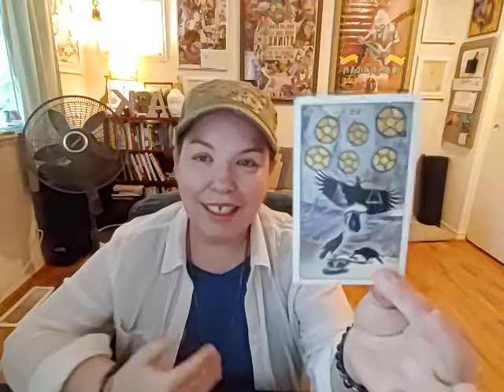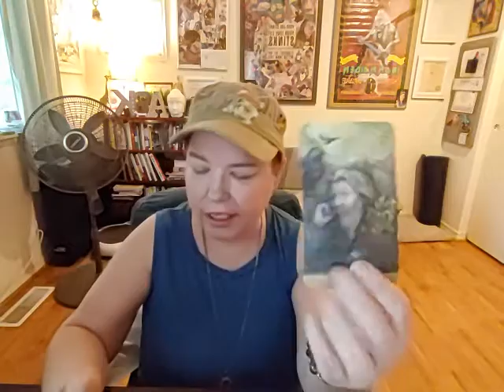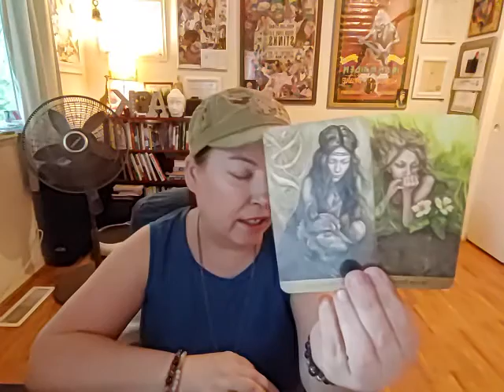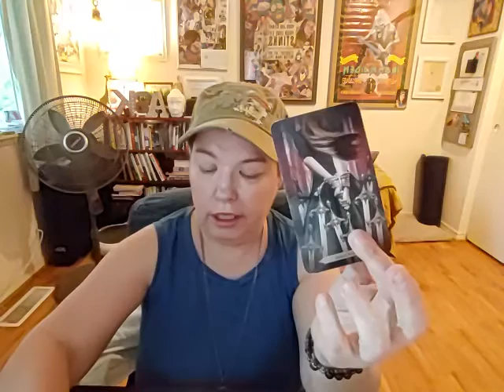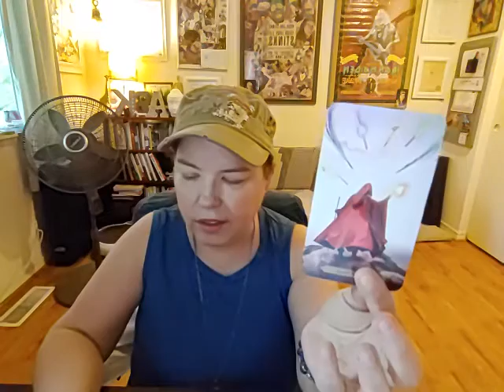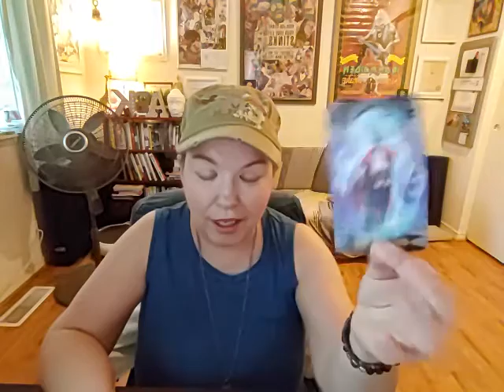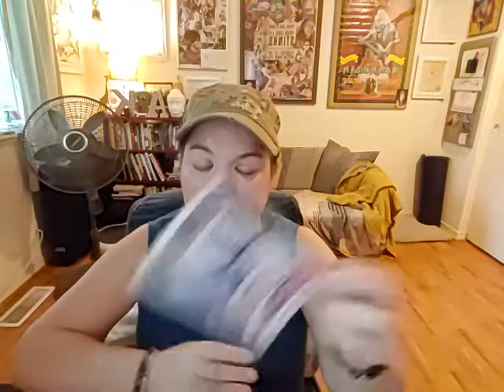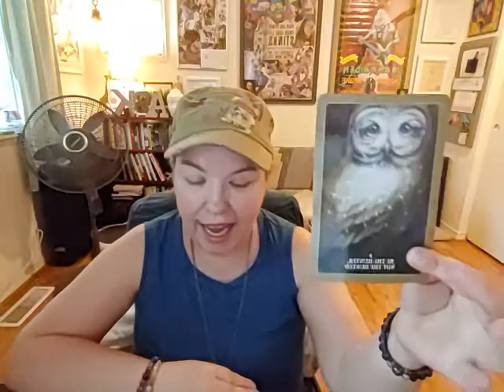Aquarius Love Tarot Reading : July 20 - 26, 2020 : You've Ascended To A New Beginning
Extended Video:
Angel Numbers 11, 22, 44, 88

MONDAY: Aquarius, Pisces
TUESDAY: Aries, Taurus
WEDNESDAY: Gemini, Cancer
THURSDAY: Leo, Virgo
FRIDAY: Libra, Scorpio
SATURDAY: Sagittarius, Capricorn